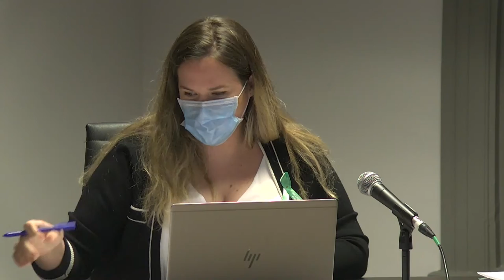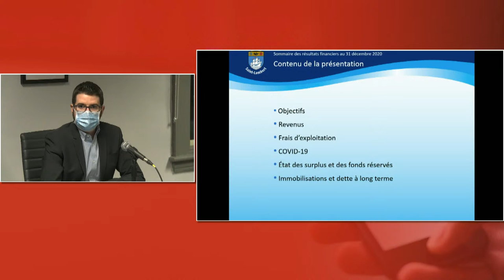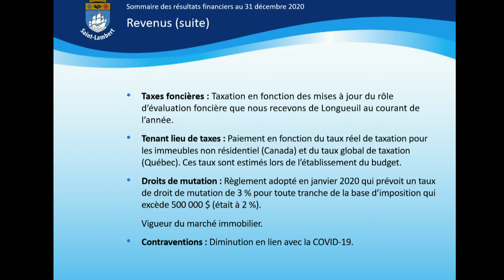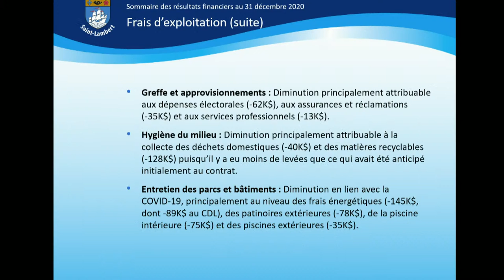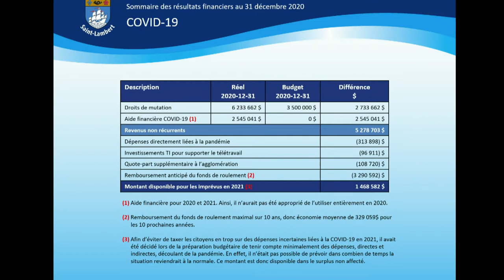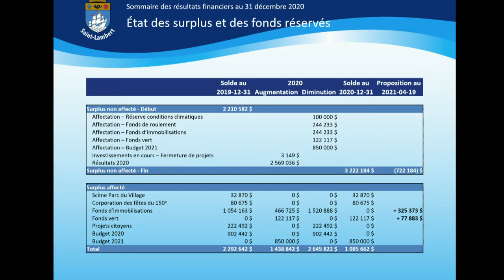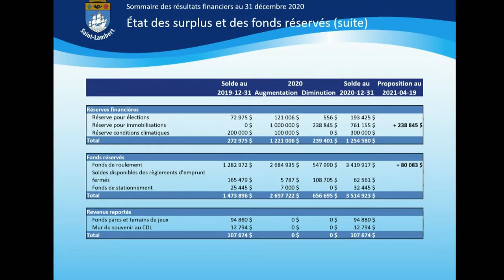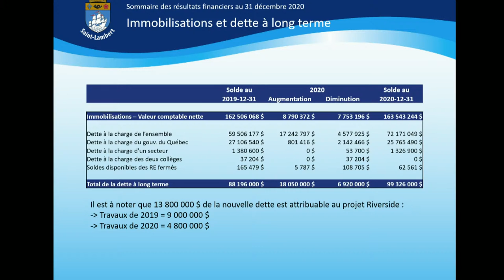Séance du conseil municipal du 19 avril 2021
Les séances du conseil municipal de la Ville de Saint-Lambert ont lieu une fois par mois, généralement le lundi, à 19 h 30. L’ordre du jour ainsi que les documents de support sont disponibles sur notre site Internet, dans la page de la séance, le vendredi précédent celle-ci.